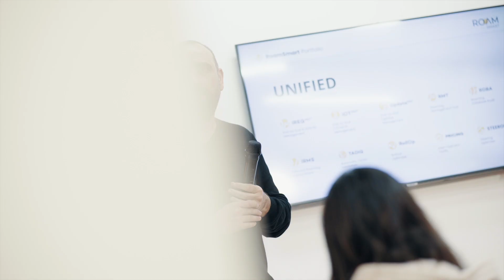Exploration du Roaming : Aperçus de M. Mehdi Triki, VP Sales chez RoamSmart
Exploration du Roaming : Aperçus de M. Mehdi Triki, VP Sales chez RoamSmart. Il a partagé les défis d'une startup tunisienne dans le roaming, ses stratégies pour les surmonter, et ses plans innovants d'intégration de l'Intelligence Artificielle chez RoamSmart.